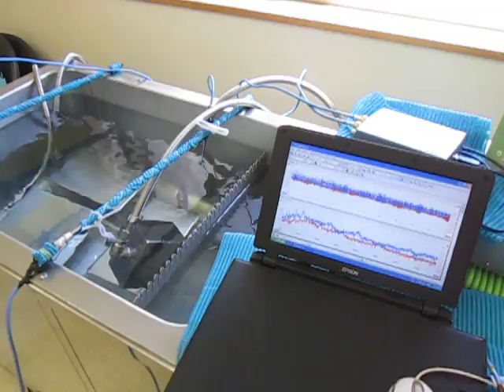音響特性を利用した超音波制御技術 Ultrasonic control technology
新しい「超音波制御技術」を開発しました。

特に、
　複雑な形状や、精密部品の洗浄・・に対する効果的な

従って、適切・あるいは有効な
　異なる周波数の振動子の組み合わせ・・
　洗浄対象に合わせた使用方法が決定できます。

　洗浄対象物の数量・・に対する相互作用もあり

　１）超音波の非線形現象と、洗浄効果の解析
　２）洗剤・溶剤・・・洗浄液による超音波の非線形現象の解析
　３）流水式超音波の解析
　４）超音波による、部品の表面検査技術の開発
　５）超音波伝搬現象に関する、代数モデルの研究

１）２８ｋHz　３００W
２）３８ｋHz　１５０W
３）４０ｋHz　　５０W
４）７２ｋHz　３００W

２種類の異なる「超音波振動子」を同時に照射するシステム

３種類の異なる周波数の「超音波振動子」を利用する技術

Ultrasonic control technology utilizing acoustic characteristics

System to illuminate different "ultrasound transducer" at the same time

The ultrasound system utilizing a "degassing micro bubble generator"

It was applied Shannon's juggling theorem "ultrasonic control" method